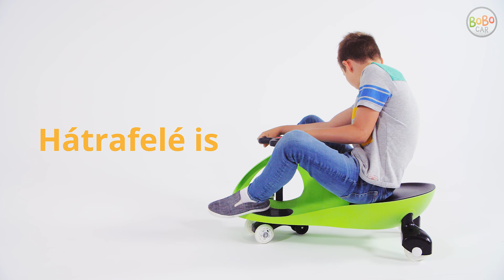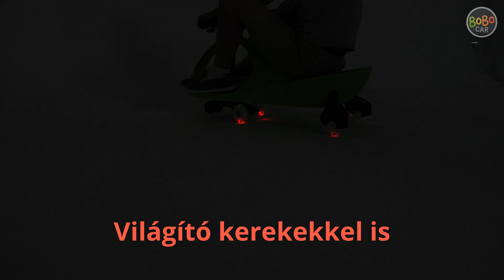Bobo Car kormányhajtású autó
A Bobo Car használatában a fő élvezeti forrást az jelenti, amikor a kormányát mozgatjuk jobbra-balra – melynek következtében a váltott oldalirányú mozgás átalakul egyenessé, így hajtva előre ezt a csodálatos masinát.
A gyorsuló előrehaladás mellett kormányozhatjuk a járművet jobbra vagy balra, ha pedig előbb 180 fokot fordítunk a kormányon, majd ezt követően aprókat jobbra-balra, akkor a Bobo hátrafelé fog haladni.